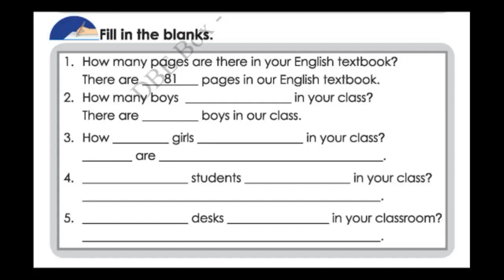G3_English_Unit4_Lesson_3_Part4